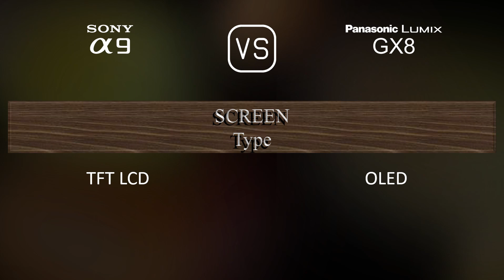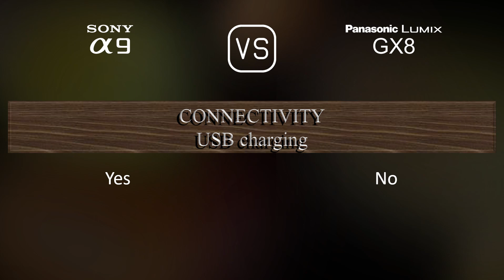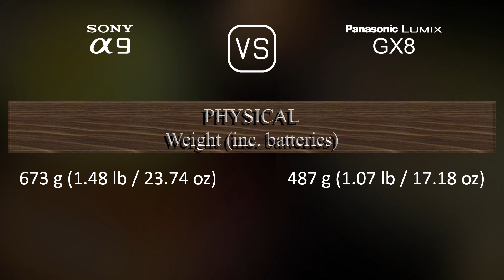Sony A9 vs. Panasonic Lumix GX8: A Comparison of Specifications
This video overviews the Sony A9 and the Panasonic Lumix GX8 in a parallel comparison of specifications.

00:25 LAUNCH
00:33 BODY
00:40 SENSOR
01:01 IMAGE
01:16 OPTICS & FOCUS
01:41 SCREEN
01:58 VIEWFINDER
02:13 PHOTOGRAPHY FEATURES
03:06 VIDEOGRAPHY FEATURES
03:20 STORAGE
03:24 CONNECTIVITY
03:49 PHYSICAL
04:07 MISC